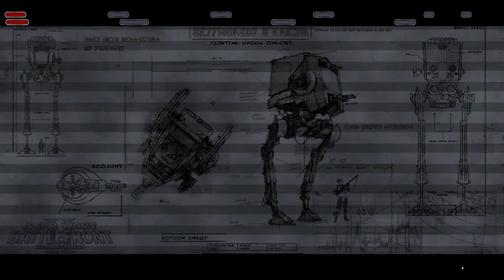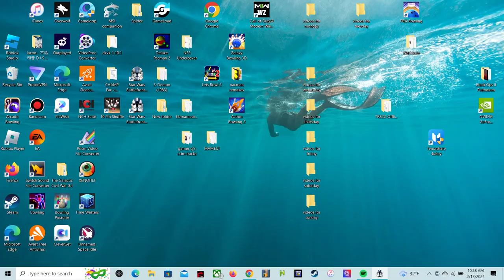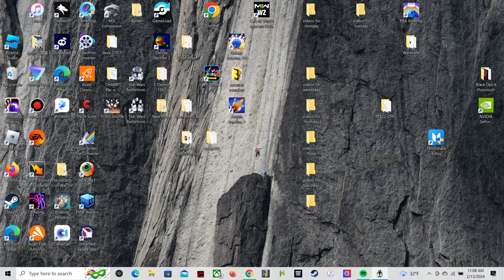Star Wars Battlefront II 2005 dark times 2 campain is very hard